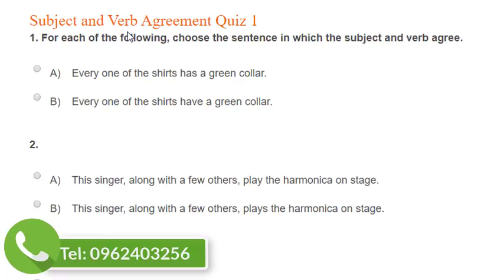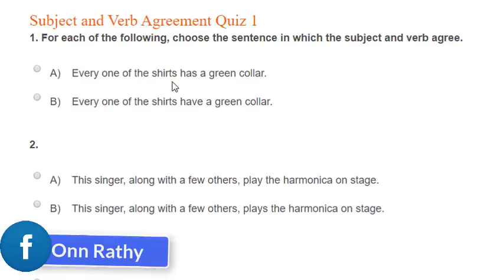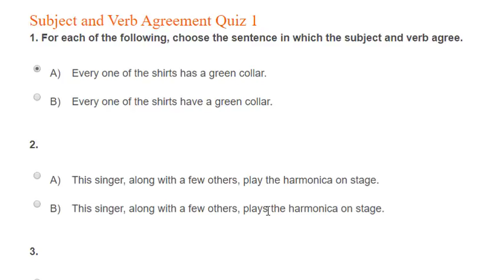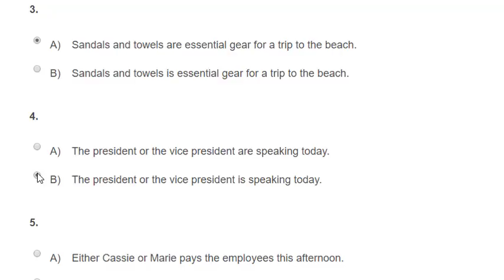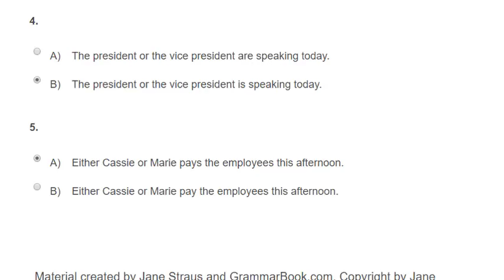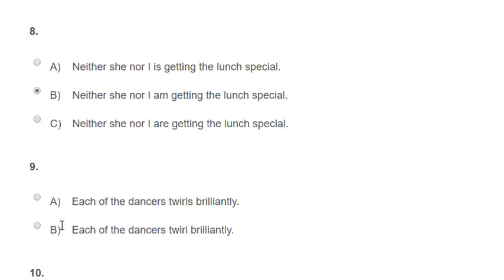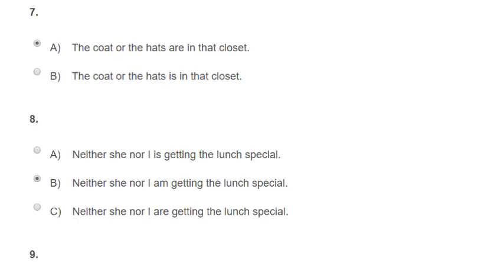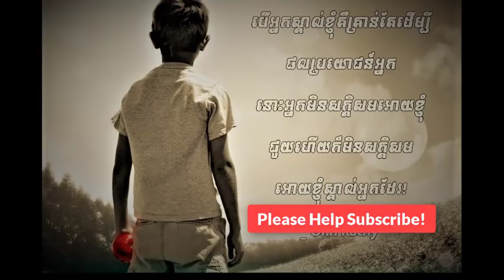OnnRathy-Subject and Verb Agreement/English Khmer Test | Quiz 1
This is about